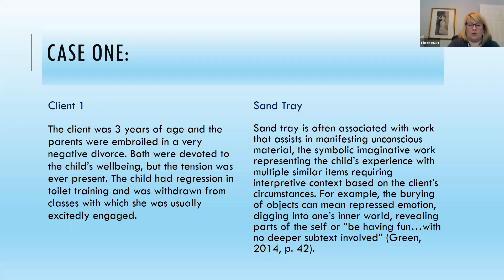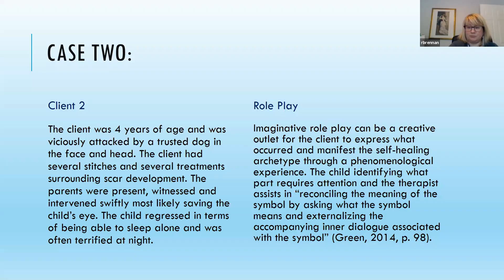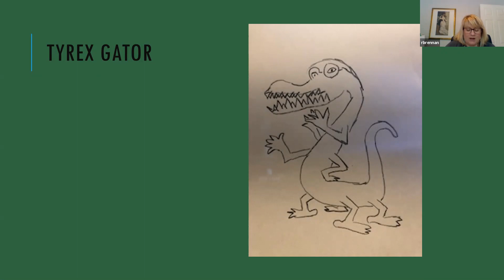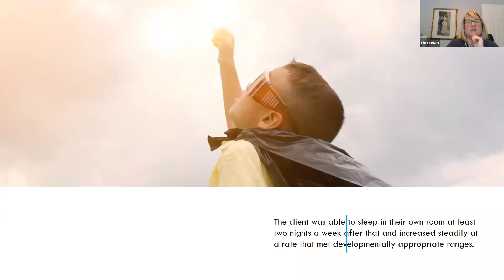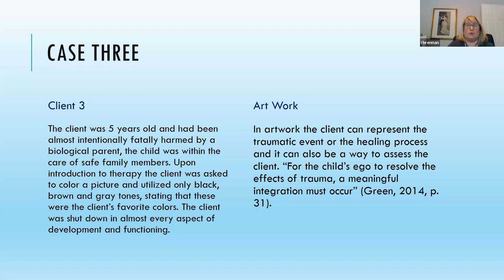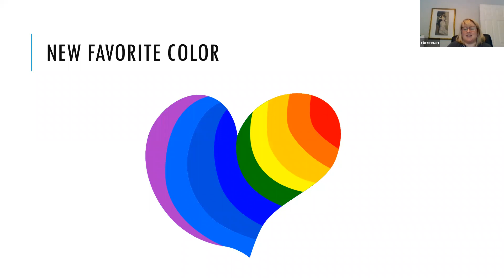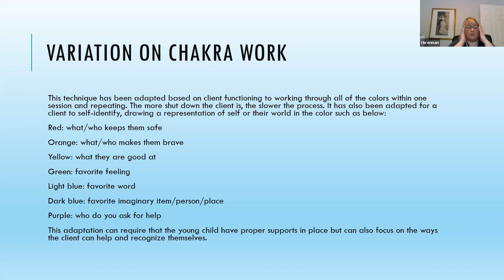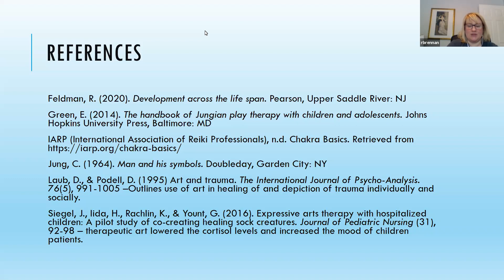Creative Manifestations of the Unconscious for Traumatized Children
Presenter: Robin Switzer

A look into the theoretical foundations and practical applications of unconscious manifestation work with traumatized children. Children affected by trauma can become stuck in stages and cycles of dysfunction and creative modalities have long been the natural language of childhood processing.  A review of creative modalities with passive and active engagement techniques will occur, integrated with real practice experiences and targeted to assist in the healing process for children with trauma.